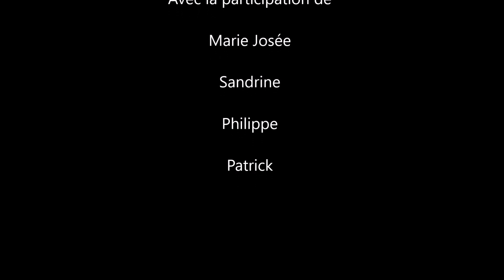09/05/2024 Ste Suzanne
Randonnée à Sainte Suzanne (56)